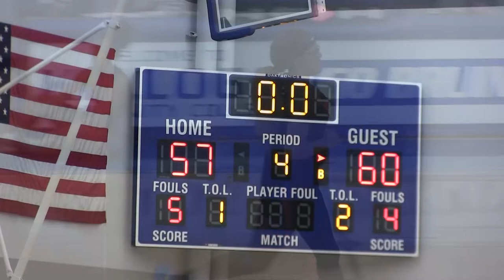Women's Basketball VS Kellogg Community College: Game Highlights (11/12/22)